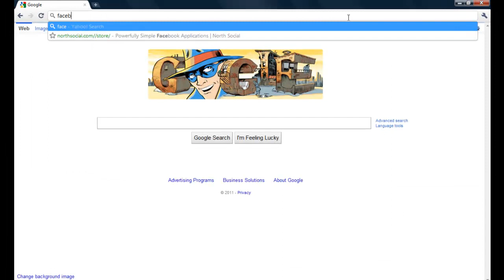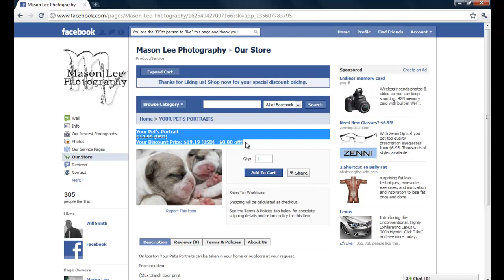Mason Lee Photography Tutorial: How to "Like" our facebook community page.